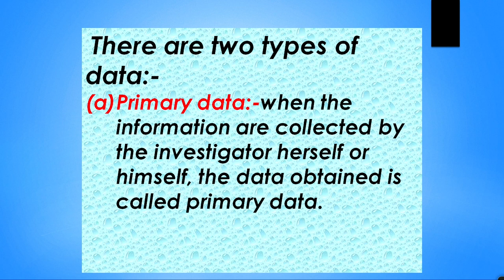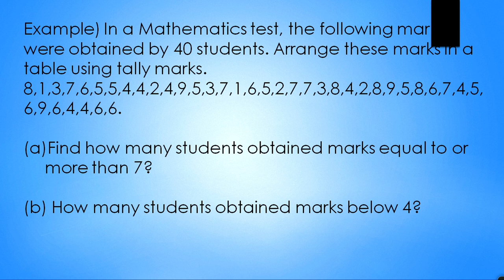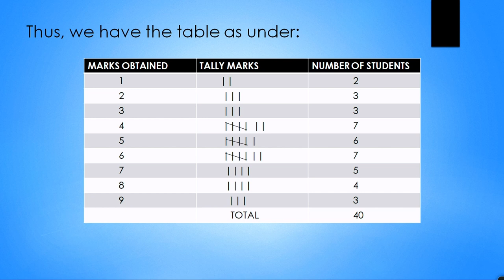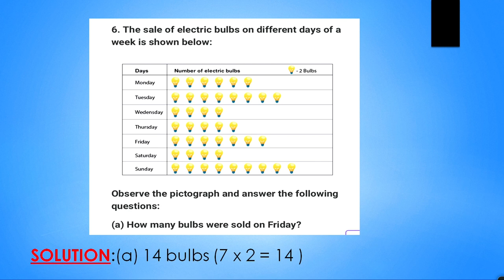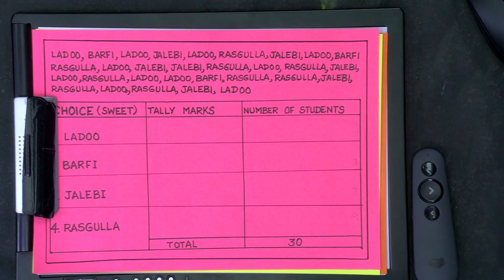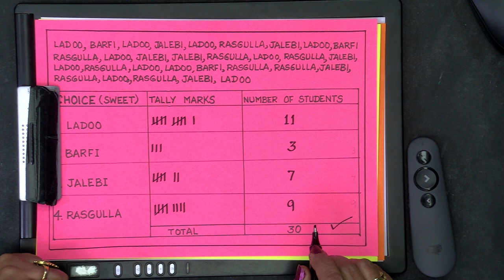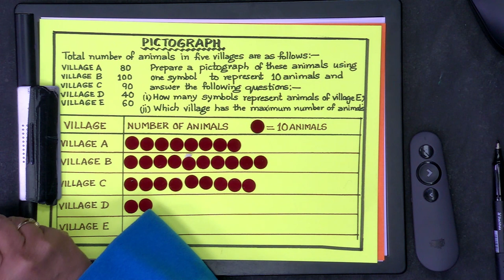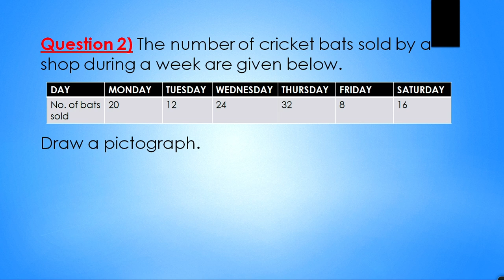Live Interaction on PMeVIDYA : Data Handling- I Subject: Mathematics Class: VI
Data Handling- I
Subject: Mathematics Class: VI

Sahyog Session
Mon-Fri                                             5-5.30pm

The programs can be viewed on:
1. DD Free dish channel #128
2. Zee Dish TV Channel #950
3. Tata Sky Channel #756
4. Airtel TV Channel #440
5. Videocon Channel #477
6. Jio TV App
7. ‘NCERT OFFICIAL’ YouTube Channel
3. SWAYAM Prabha App
4. ePathshala Kishore Manch App
5. Social Media Platforms of CIET & NCERT (YouTube, Facebook, Twitter, WhatsApp, Telegram)